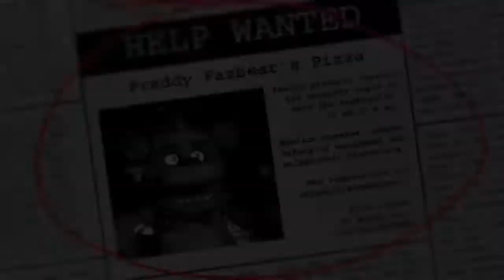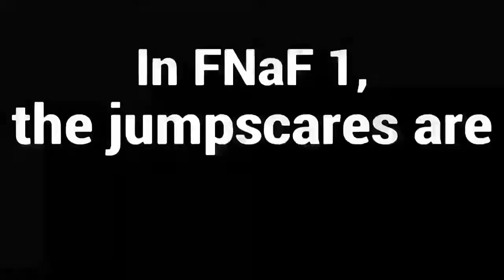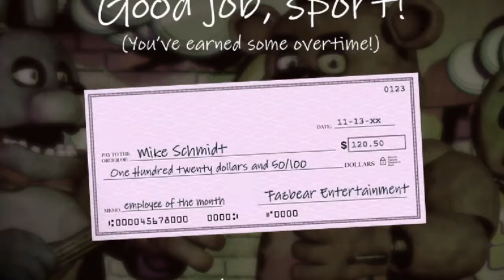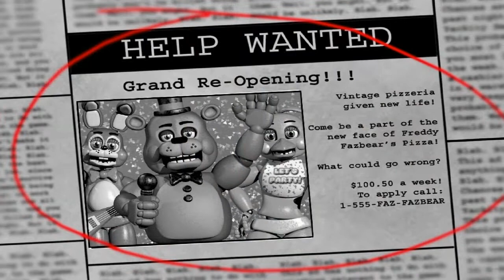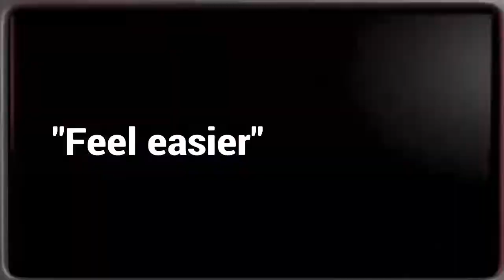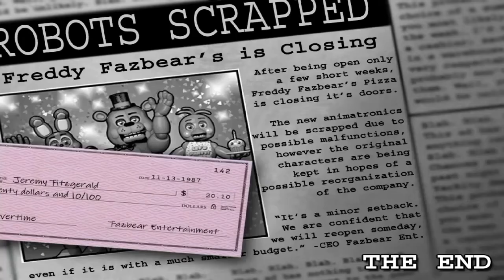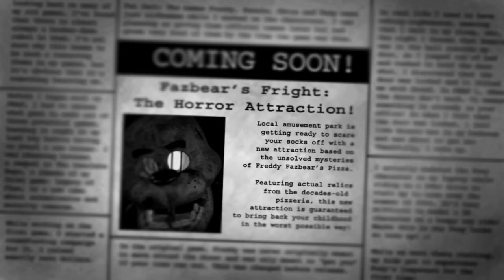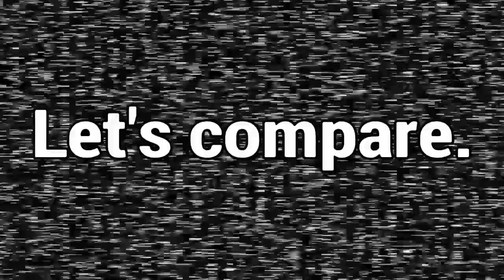Five Nights at Freddy's: Core Collection - Part 1 | jpward01 Reviews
After a few long months, the first part of my FNaF: Core Collection review is here! In this video, I'll be taking a look at the original trilogy of games.

Chapters
Intro 00:00
Five Nights at Freddy's 01:44
Five Nights at Freddy's 2 10:35
Five Nights at Freddy's 3 19:58